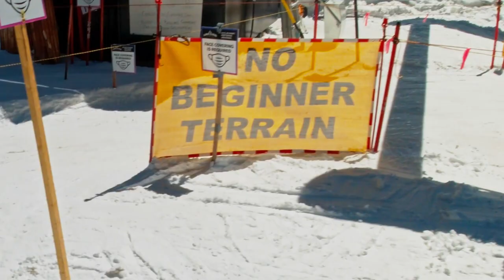Who's Baffled Gorilla?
A mashup of random personal footage. Season to taste.